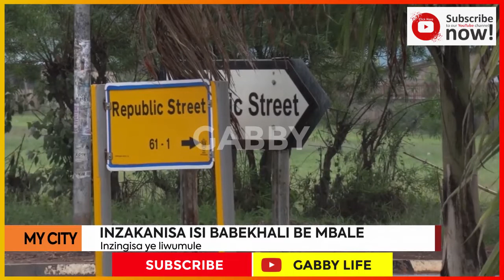How Mbale City Clock Tower like in 2022@mbale is Mbal City the cleanest city in Uganda?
Mbale is a city in the Eastern Region of Uganda. It is the main municipal, administrative, and commercial center of Mbale District and the surrounding sub-region @MbaleCity @AClockworkReader @toweroffantasy
For More interesting videos click in this link below to watch them thx